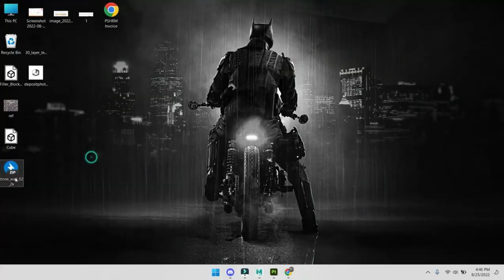Substance Painter | School of Animation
Tidbits of our online class on 3D Environment Design. The software being taught is Substance Painter.